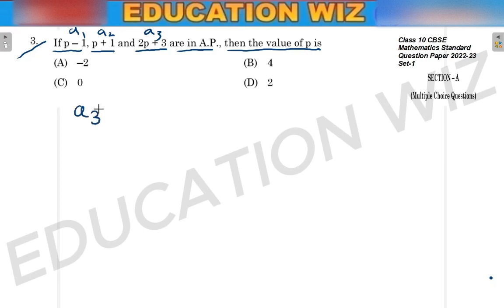if p-1, p+1 and 2p + 3 are in A .P., then the value of p is (A) -2 (B) 4 (C) 0 (D) 2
Class 10 Maths Chapter 5 Arithmetic Progression
Previous Year important question
cbse board exam pyq